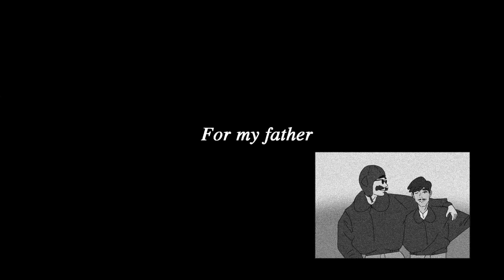**Award Winning** 2D Animated Short Film: "Soaring" by Pier Paolo Piccoli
**Award Winning** 2D Animated Short Film: Soaring Animated Short Film by Pier Paolo Piccoli.

"After a World War I pilot crash lands on a deserted island, he desperately attempts to survive and return home"

Soaring Animated Short Film is a story about a World War I pilot who finds himself in a dogfight surrounded by enemies.
After his plane gets shot down by the enemies, the pilot lands on an island where he desperately needs to find ways of living.

The film takes inspiration from Dante's Divine Comedy, depicting the many different sections of the afterlife as the pilot experiences grief and struggles to live. Pier Paolo Piccoli wrote, directed, and animated this short at 17 years old. It was scored by Jonathan Richman with violin by Tony Cai.

Director - Pier Paolo Piccoli
Score - Jonathan Richman
Violin - Tony Cai

Awards:
Official Selection for Indie Short Fest
Prisma Semi-Finalist
Scholastic Gold Key
Official Selection for American Visions Medal